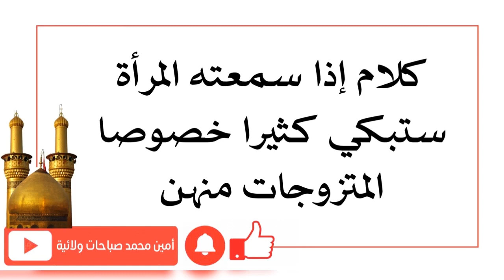كلام يجعل المرأة تبكي بلا توقف وخصوصا الزوجات